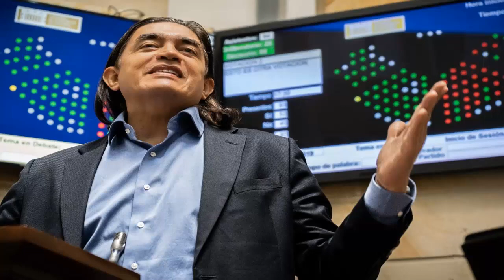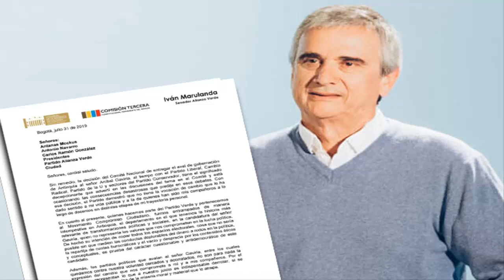Noticias de Colombia y Venezuela 7 diciembre de 2019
Noticias de Ivan Duque y Nicolas Maduro